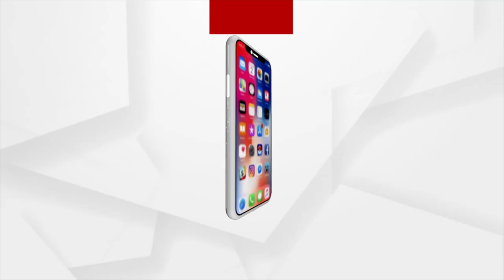ED Likely To Attach Properties Of Archana Nag, Her Husband Jagabandhu Chand & Khageswar Patra !